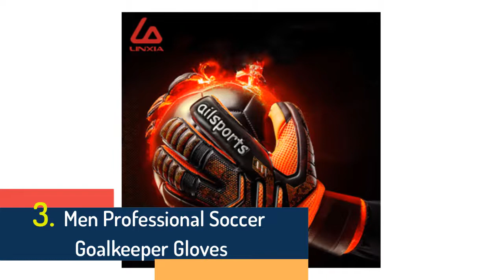5 Best Goalie Gloves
5 Best Goalie Gloves

5.Size 7-10 Professional Soocer Goalkeeper Gloves Black Goalie Football Gloves Luvas De Goleiro Man Training Latex Gloves S142

4.Goalkeeper gloves with fingertips adult children goalkeeper gloves thick latex slippery football training

3.Men Professional Soccer Goalkeeper Gloves Finger Protection Goal Thickened Latex Football Gloves for futbol futebol Goalkeeper

2.Men Kids Size Latex Professional Soccer Goalkeeper Gloves Strong Finger Protection Football Match Gloves

1.New Design Professional Soccer Goalkeeper Glvoes Latex Finger Protection Children Adults Football Goalie Gloves